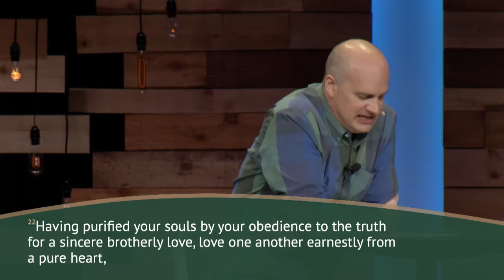A Revolution of Love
Peter was writing to a persecuted group of Christians. His message addresses the importance of being unified and growing stronger in faith together as a body of believers and is applicable to us today.